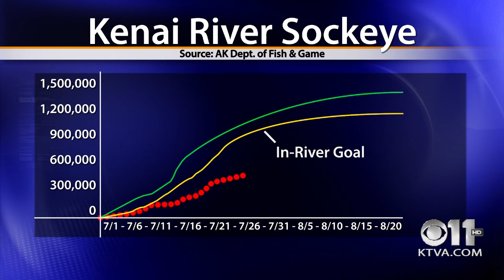Kenai River Sockeyes: How Fish & Game is dividing access to limited fish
Cook Inlet Sockeye runs are surprisingly low this year. The Alaska Dept. of Fish and Game is closing the personal use fishery on the Kenai River starting Monday, and the bag limit is also reduced. On the commercial fishing side, sockeye salmon harvests are the worst they've been since 1980.